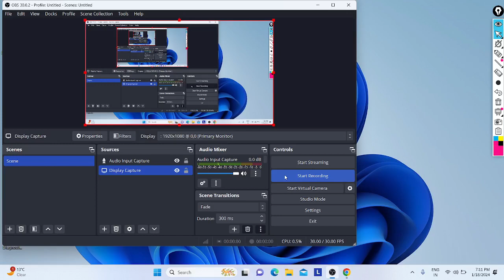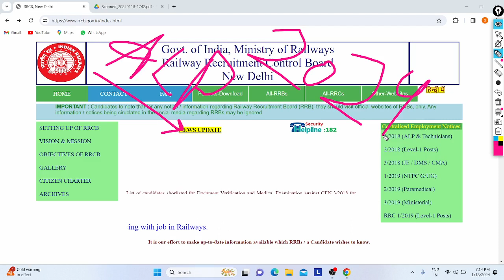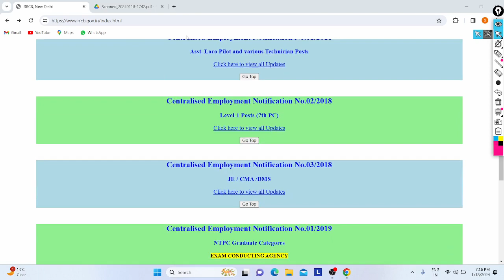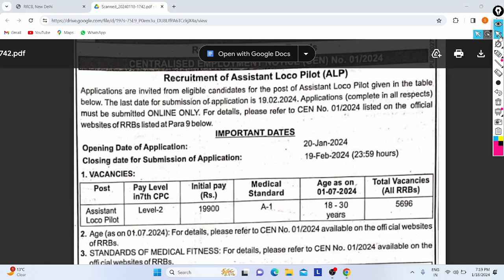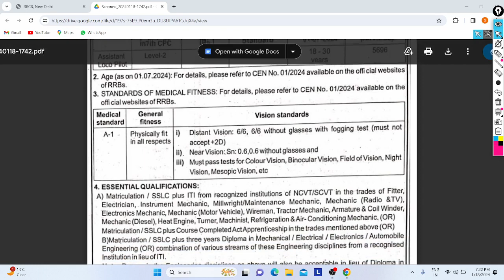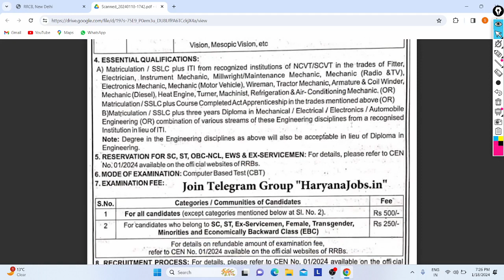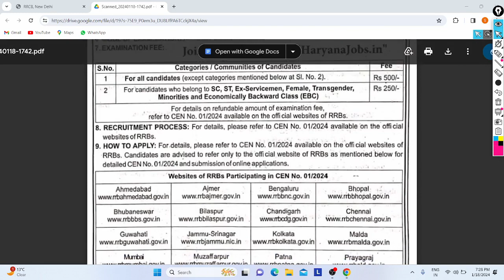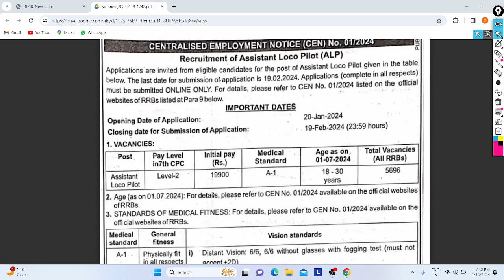Indian Railway ALP Job Notification Out 2024 -24 | 5696+ Posts | All India | Age | All Details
Hi Friends,

Indian Railway RRB Released Notification to recruit ALP's in their Divisions Around India With 5696+ Vacancy's, All Can Apply for that job till 19/02/24 Online across India.

In Video Discussed about this job Notification and Points in Brief.

Apply :- 20/01/24 Online